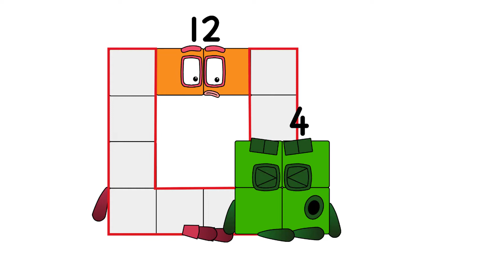Numberblocks 1-10 | Numberblock Sneeze | Learn to Count 1 -10